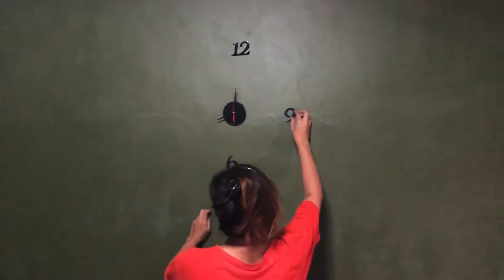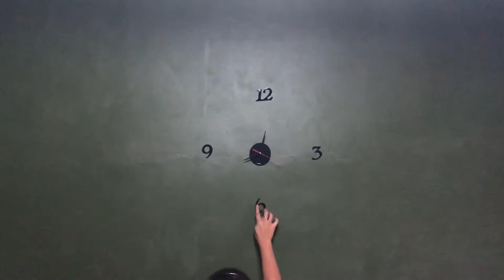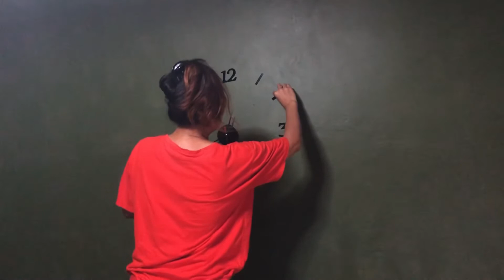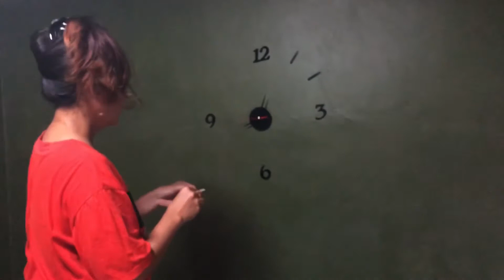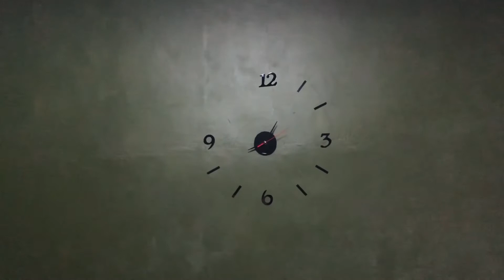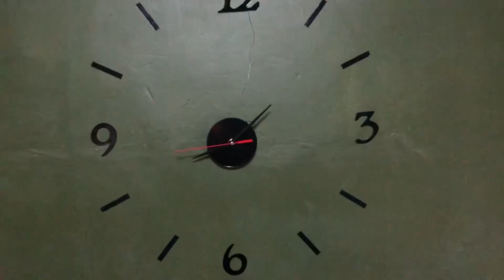senadora's do it yourself wall clock installation without measuring